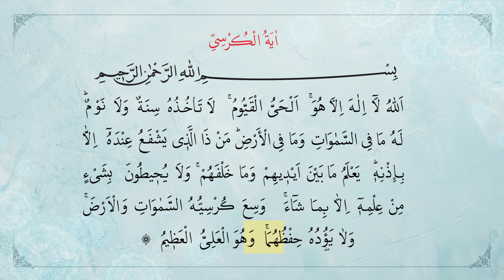АЯТУЛЬ КУРСИ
Вы можете посетить наш сайт